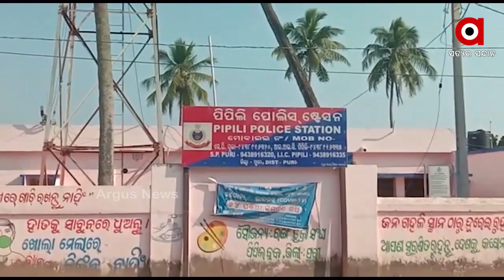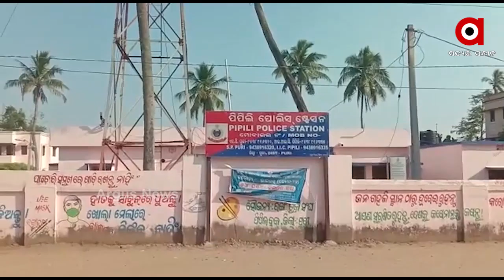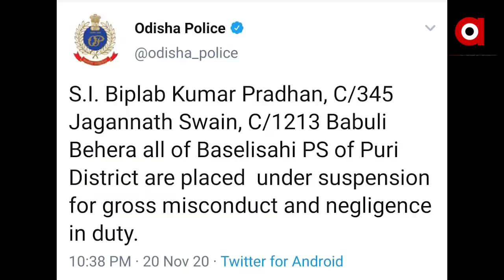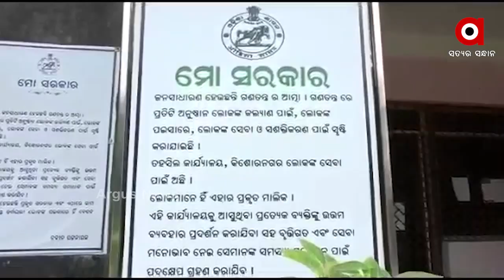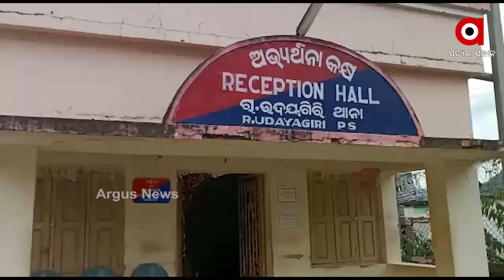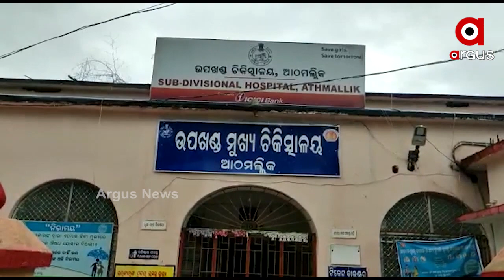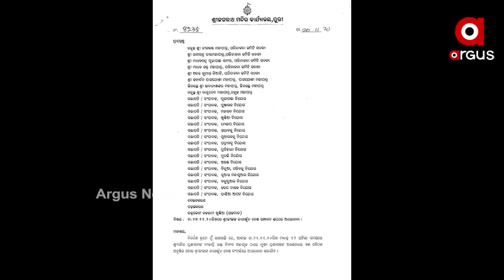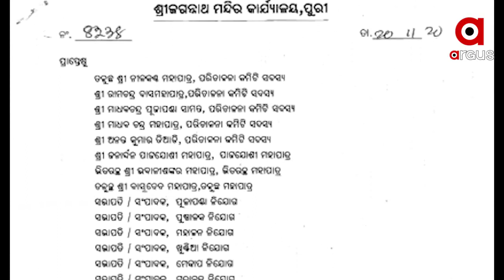Argus Update News 10Am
ପୁଣି ପୁରୀରୁ ଆସିଲା ଲୋମଟାଙ୍କୁରା ଘଟଣା...
ପୁରୀ ହାଜତ ମୃତ୍ୟୁ ମାମଲା.
ଗଜପତିରେ ଅବାଧ ଗଞ୍ଜେଇ ଚାଷ.
ମହାମାରୀରେ ମହାଠକେଇ.
କରୋନା ଯୋଦ୍ଧାଙ୍କୁ ଠକିଦେଲେ ରାଜ୍ୟ ସରକାର.